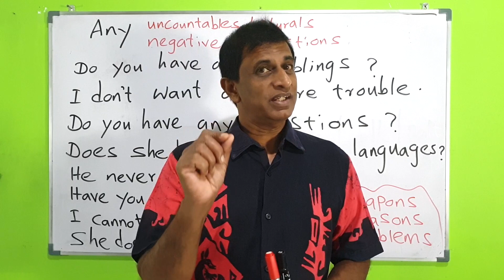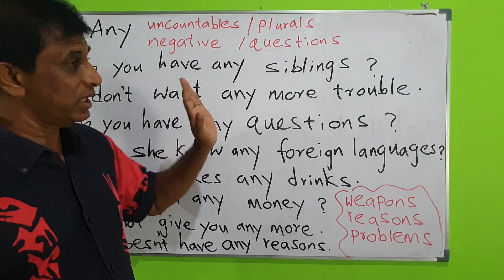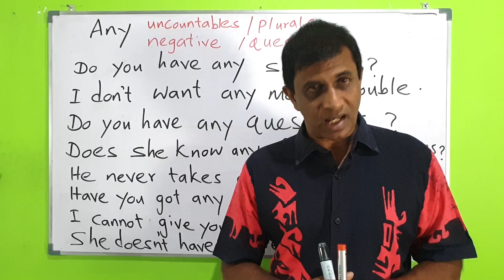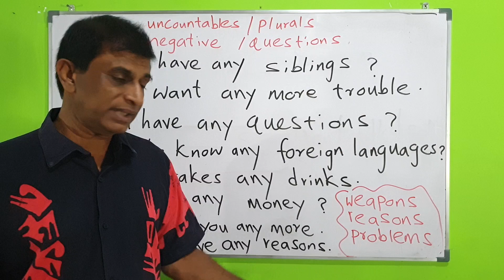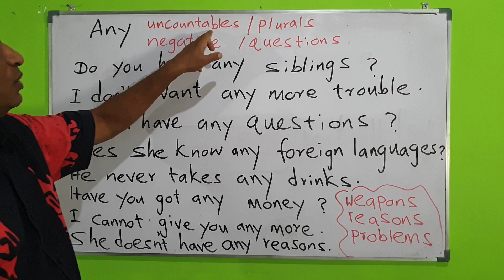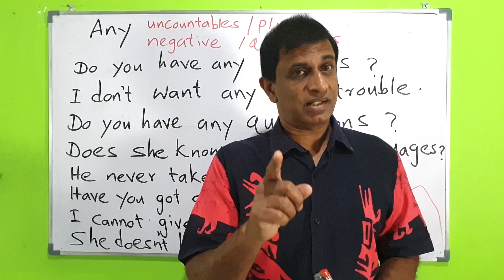Spoken English For Job Seekers | Lesson 02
Learn more.